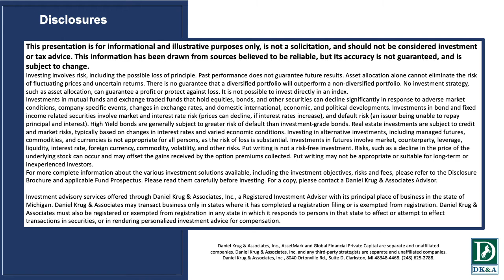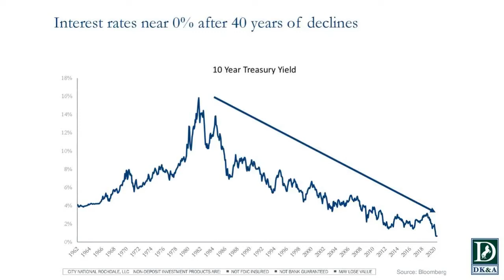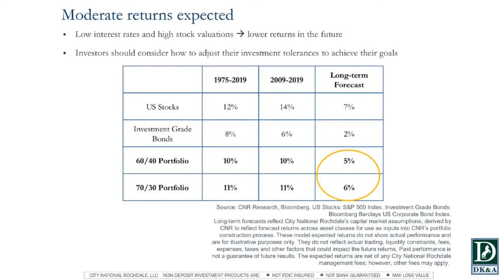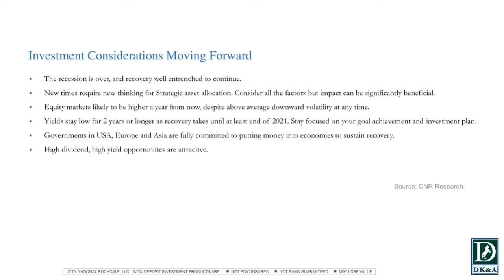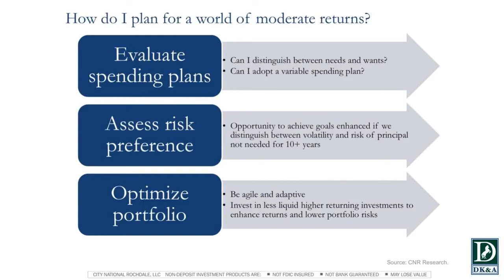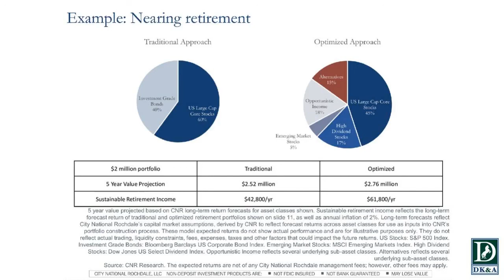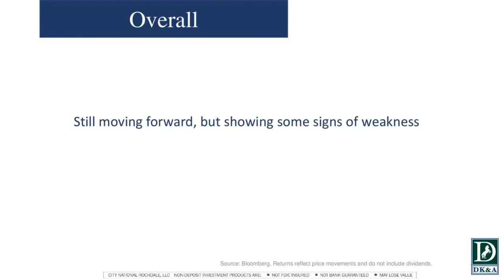Ep. 3 of 3: Markets & Investing- Managing COVID Uncertainty, Wealth Mgmt. Rvw. Webinar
We broke the "Managing COVID Uncertainty, Wealth Management Review Webinar" into 3 parts for ease of viewing. This video is episode 3 of 3 and it covers the Markets & Investing portion of the webinar.
7/9/2020